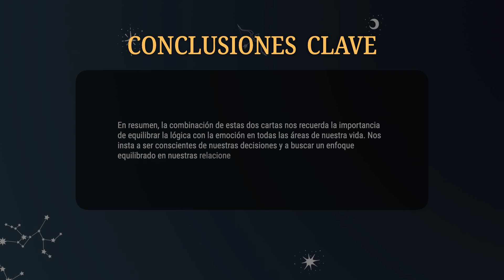Rey de Espadas & Caballero de Copas 💡COMBINACIONES DEL TAROT Y SU SIGNIFICADO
En resumen, la combinación de estas dos cartas nos recuerda la importancia de equilibrar la lógica con la emoción en todas las áreas de nuestra vida. Nos insta a ser conscientes de nuestras decisiones y a buscar un enfoque equilibrado en nuestras relaciones y proyectos profesionales.